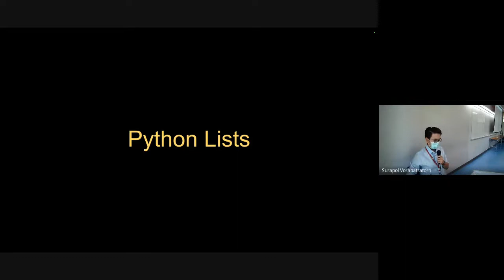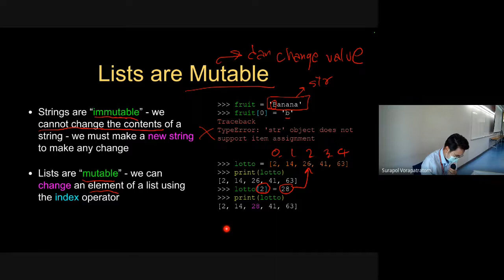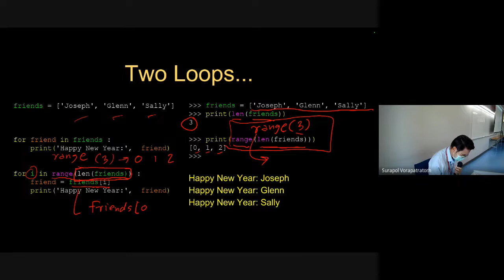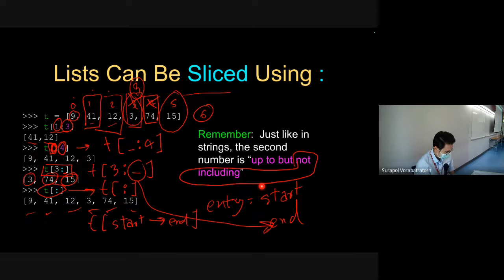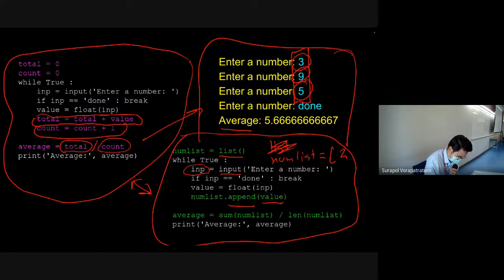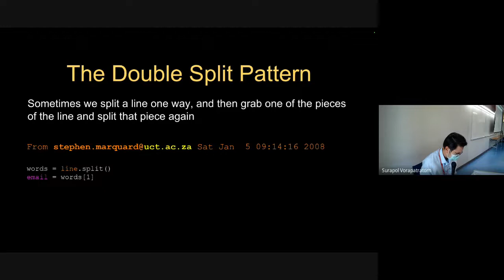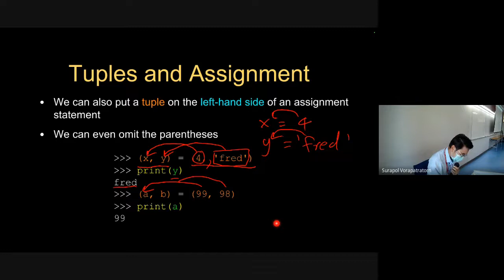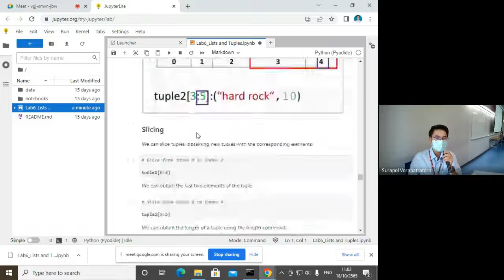1501112 Engineering Programming | Lecture 6: Lists and Tuples | Sec1 (ENG)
1501112 Engineering Programming | Lecture 6: Lists and Tuples | Sec1 (ENG)